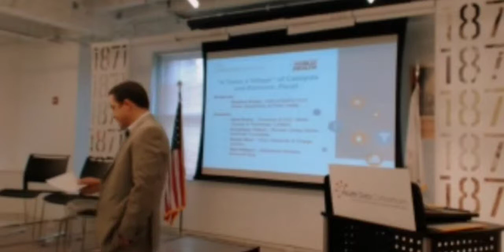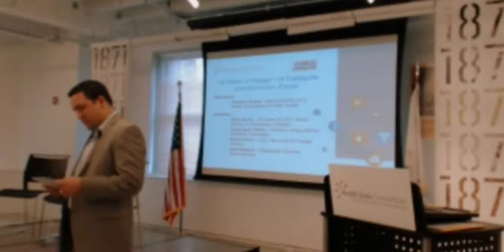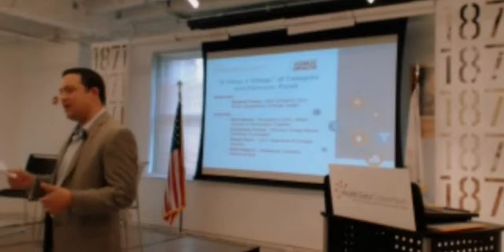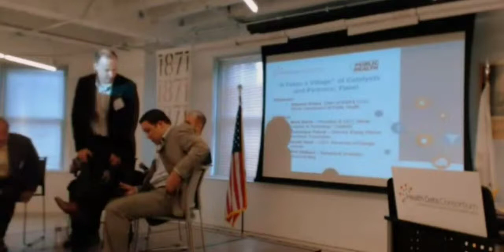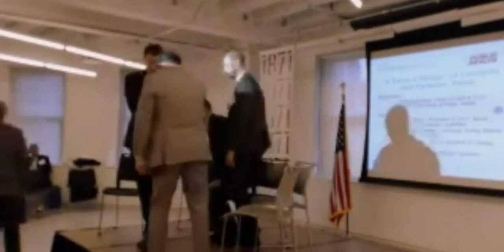Making Public Health Data Work - Panel led by Stephen Konya